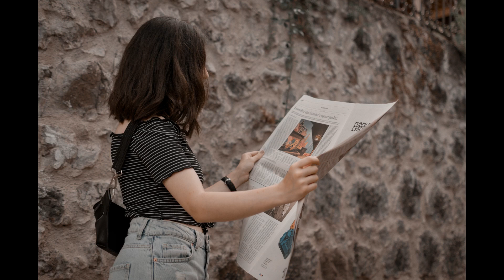Lettre de George Sand à Alfred de Musset Céline Dion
Lettre de George Sand à Alfred de Musset ,Céline Dion ,Lettre de George Sand à Alfred de Musset Canción de Céline Dion

Venise, 12 mai 1834
Non, mon enfant chéri,
Ces trois lettres ne sont pas le
Dernier serrement de main de l'amante
Qui te quitte,
C'est l'embrassement du frère qui te
Reste. Ces sentiment-là est trop beau, trop pur,
Et trop doux, pour que j'éprouve jamais le besoin d'en finir avec
Lui. Que mon souvenir n'empoisonne aucune des jouissances de ta vie,
Mais ne laisse pas ces jouissances
Détruire et mépriser mon souvenir. S
Ois heureux, sois aimé. Comment ne le serais-tu pas?
Mais garde-moi dans un petit coin secret de ton cœur,
Et descends-y dans tes jours de tristesse pour
Y trouver une consolation, ou un encouragement.
Aime donc, mon Alfred, aime pour tout de bon.
Aime une femme jeune, belle, et qu' n'ait pas encore aimé,
Ménage-là, et ne la fais pas souffrir.
Le cœur d'une femme est une chose si délicate
Quand ce n'est pas un glaçon ou une pierre!
Je crois qu'il n'y a guère de milieu
Et il n'y en a pas non plus
Dans ta manière d'aimer.
Ton âme est faite pour aimer ardemment,
Ou pour se dessécher tout à fait.
Tu l'as dis cent fois, et tu as eu beau t'en dédire
Rien, rien n'a effacé cette sentence-là,
Il n'y a au monde que l'amour
Qui soit quelque chose.
Peut-être m'as-tu aimée avec peine,
Pour aimer une autre avec abandon.
Peut-être celle qui viendra t'aimera-t-elle moins que moi,
Et peut-être sera-t-elle plus heureuse
Et plus aimée.
Peut-être ton dernier amour
Sera-t-il le plus romanesque et le plus jeune.
Main ton cœur, mais ton bon cœur, ne le tue pas,
Qu'il se mette tout entier
Dans toutes les amours de ta vie,
Afin qu'un jour tu puisses regarder en arrière
Et dire comme moi, j'ai souffert souvent,
Je me suis trompé quelquefois
Mais j'ai aimé.